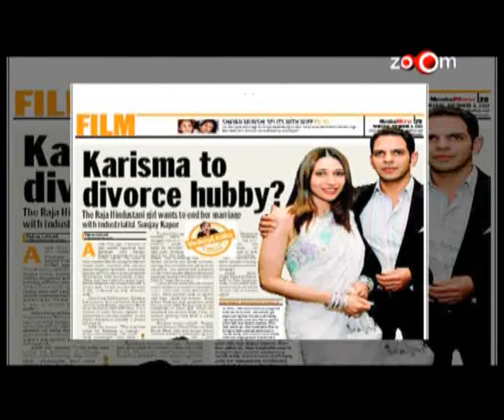Karisma Kapoor will make comeback with a erotic thriller